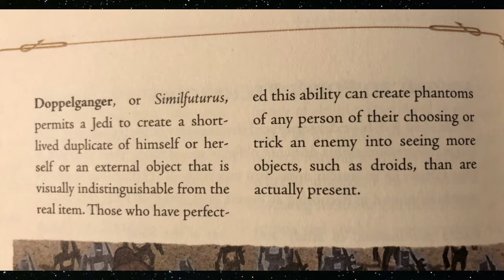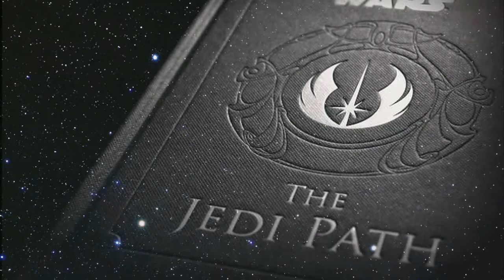Force Projection Explained in The Last Jedi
Rian Johnson explains on twitter where he got the idea for Force Projection.  Is the book the Jedi Path official canon?